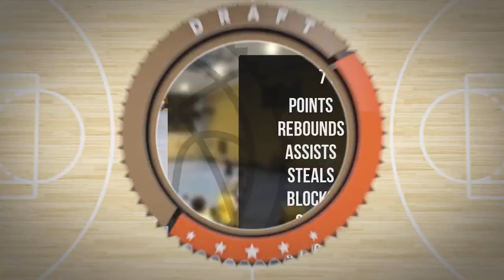Łukasz Wiącek Player Mixtape Wtorek Div Jesień 2022